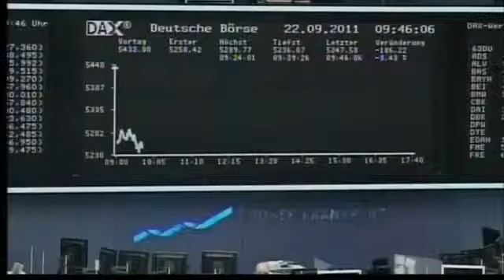Morning Blitz: September 26, 2011